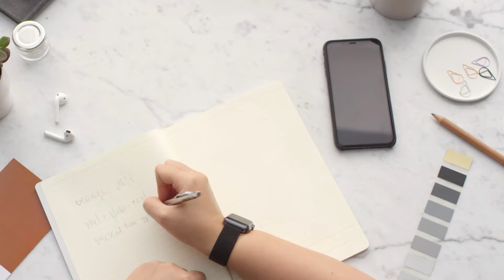Kya Hard Work Se Success Milti Hai? | کیا محنت سے کامیابی ملتی ہے یا پھر کامیابی کا راز کچھ اور ہے؟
In this video, I discuss the hidden secret behind success. While people often attribute their success to hard work, I argue that hard work, discipline, dedication, and time management are not the sole reasons for success. Although these factors can help achieve goals, they do not necessarily make someone a successful person. Let's explore the real ingredient behind success in this video!

0:00 Introduction
0:53 Key To Success
7:12 Find Your Talents
10:43 Aproach to Parenting
13:10 Example from my Life